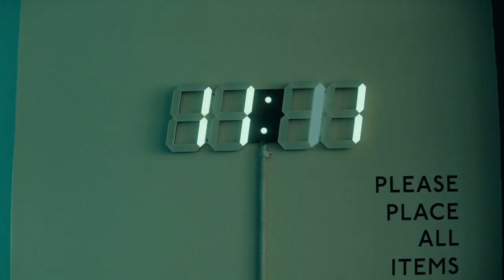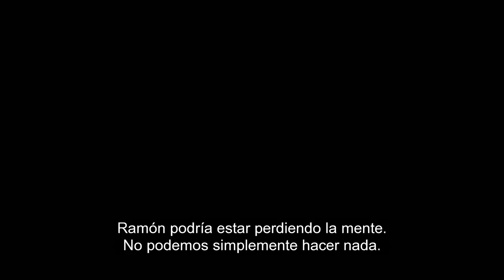HBO LATINO PRESENTA: HERE AND NOW - PRIMERA TEMPORADA - TRAILER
Here and Now es una meditación provocadora y oscuramente cómica sobre las fuerzas dispares que polarizan la cultura estadounidense actual, como la experimentan los miembros de una familia multiétnica progresiva: un profesor de filosofía y su esposa, sus hijos adoptivos de Vietnam, Liberia y Colombia y su hija biológica, y una familia musulmana contemporánea, encabezada por un psiquiatra que está tratando a uno de sus hijos. Presentada en español por HBO Latino.